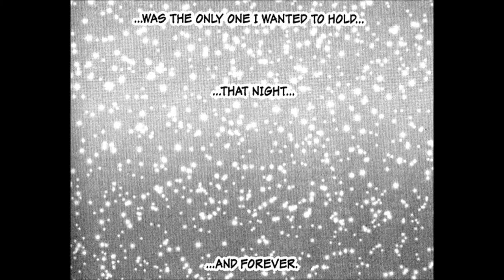Nana(Serah's theme Overseas version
Nana Video :D yay ima fan :D